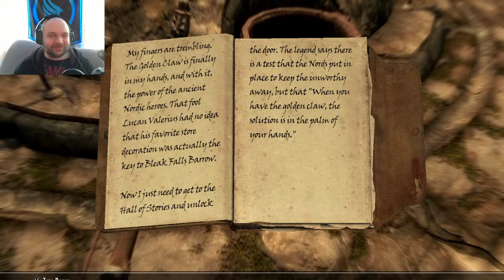🔴Skyrim Anniversary Edition Modded Part 2 | ON OUR WAY TO WHITERUN!!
Hey what's up guys, welcome to back to us playing The Elder Scrolls V: Skyrim Anniversary Edition on the channel again, where we continue where we left off on the main story & again we're playing with a bunch of mods like last time, so I hope you guys enjoy the show!!

🔥☫🅢🅤🅑🅢🅒🅡🅘🅑🅔☫🅣🅞🅓🅐🅨☫🔥 𝙛𝙤𝙧 𝙢𝙤𝙧𝙚 𝙜𝙧𝙚𝙖𝙩 𝙘𝙤𝙣𝙩𝙚𝙣𝙩 & 𝙝𝙚𝙡𝙥 𝙩𝙝𝙞𝙨 𝙘𝙝𝙖𝙣𝙣𝙚𝙡 & 𝙞𝙩’𝙨 𝙖𝙢𝙖𝙯𝙞𝙣𝙜 𝙘𝙤𝙢𝙢𝙪𝙣𝙞𝙩𝙮 𝙜𝙧𝙤𝙬!! 🤘😉𝘼𝙨 𝙖𝙡𝙬𝙖𝙮𝙨, 𝙮𝙤𝙪 𝙖𝙧𝙚 𝙖𝙡𝙡 𝙛𝙧𝙚𝙚 𝙩𝙤 𝙨𝙝𝙖𝙧𝙚 & 𝙡𝙞𝙠𝙚 𝙩𝙝𝙚 𝙫𝙞𝙙𝙚𝙤𝙨 𝙬𝙝𝙚𝙣𝙚𝙫𝙚𝙧 𝙮𝙤𝙪 𝙬𝙞𝙨𝙝, 𝙘𝙤𝙢𝙥𝙡𝙚𝙩𝙚𝙡𝙮 𝙪𝙥 𝙩𝙤 𝙮𝙤𝙪, 𝙟𝙪𝙨𝙩 𝙠𝙣𝙤𝙬 𝙩𝙝𝙖𝙩 𝙖𝙣𝙮𝙩𝙝𝙞𝙣𝙜 𝙮𝙤𝙪 𝙙𝙤 𝙩𝙤 𝙝𝙚𝙡𝙥 𝙩𝙝𝙚 𝙘𝙤𝙢𝙢𝙪𝙣𝙞𝙩𝙮, 𝙗𝙞𝙜 𝙤𝙧 𝙨𝙢𝙖𝙡𝙡, 𝙚𝙫𝙚𝙧𝙮 𝙗𝙞𝙩 𝙤𝙛 𝙞𝙩 𝙞𝙨 𝙖𝙡𝙬𝙖𝙮𝙨 𝙜𝙤𝙣𝙣𝙖 𝙗𝙚 𝙖𝙥𝙥𝙧𝙚𝙘𝙞𝙖𝙩𝙚𝙙❤️🎮🎬 ⫸
                ☫𝙎𝙝𝙤𝙬 𝙨𝙤𝙢𝙚 𝙡𝙤𝙫𝙚 & 𝙨𝙪𝙥𝙥𝙤𝙧𝙩 𝙩𝙤 𝙩𝙝𝙚𝙨𝙚 𝙖𝙬𝙚𝙨𝙤𝙢𝙚 𝙥𝙚𝙤𝙥𝙡𝙚☫
. 𝙈𝙤𝙧𝙚 𝙘𝙝𝙖𝙣𝙣𝙚𝙡𝙨 𝙬𝙞𝙡𝙡 𝙗𝙚 𝙖𝙙𝙙𝙚𝙙 𝙨𝙤𝙤𝙣.
𝘽𝙚 𝙨𝙪𝙧𝙚 𝙩𝙤 𝙘𝙝𝙚𝙘𝙠 𝙢𝙚 𝙤𝙪𝙩 𝙝𝙚𝙧𝙚 𝙖𝙨 𝙬𝙚𝙡𝙡!